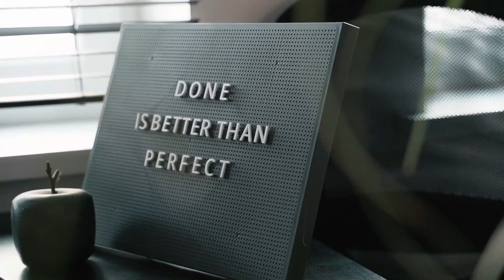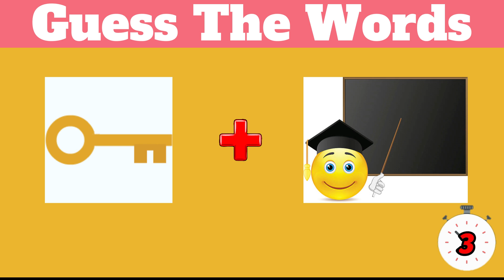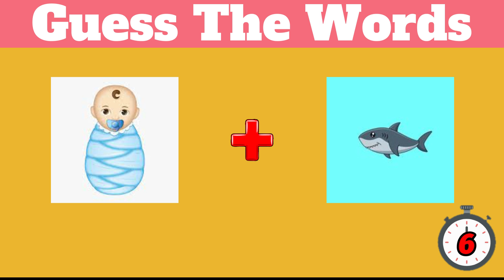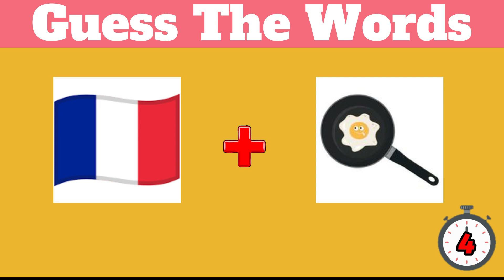Can You Guess The Words By Emoji - Guess The Words Challenge